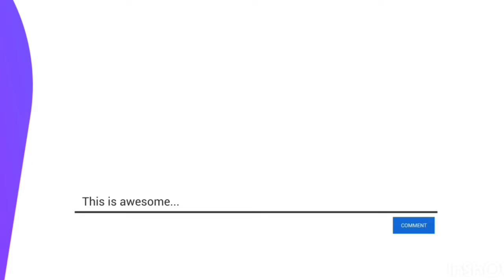Yamaha R4 බයික් එක අදින හැටි සහ පාට කරන හැටි | Yamaha R4 Bike Drawing & Painting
✨️ Yamaha R4 බයික් එක ඇදල පාට කරමු